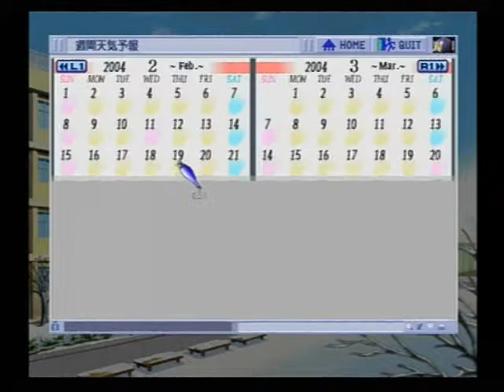ときめきメモリアル3 ～約束のあの場所で～ 037